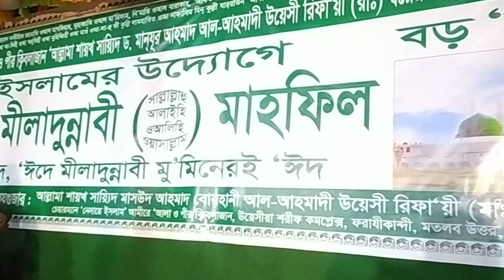লক্ষ কন্ঠে মিলাদ কিয়াম কাসিদা মুফতী গোলাম কিবরিয়া সাহেব